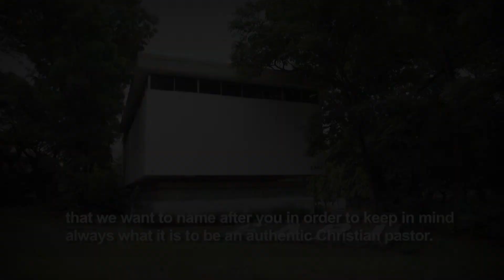Adolfo Nicolás EAPI Endowment Fund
The Adolfo Nicolas EAPI Endowment Fund was launched on 4th August 2018 at a testimonial dinner in honour of Fr Adolfo Nicolás SJ, retired Superior General of the Society of Jesus.  The fund will be used primarily to provide scholarships for participants from poorer countries and for maintaining the facilities.